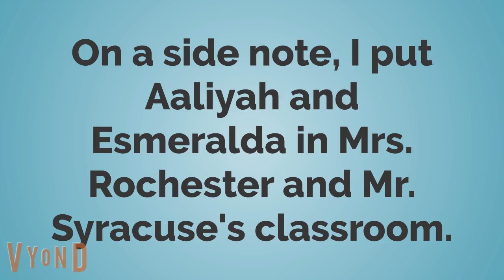New Characters/Tesla High School Special Education Classrooms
These are the new characters that are about to appear in my future videos as well as the Tesla High School Special Education Classrooms!
NOTICE: I decided to put Aaliyah (Transgender version of Ryder from PAW Patrol) and Esmeralda (fan-made Sonic character) in Mrs. Rochester and Mr. Syracuse's classroom.
Music: Overworld Theme - New Super Mario Bros. for DS (copyrighted by Nintendo, I don't own it)